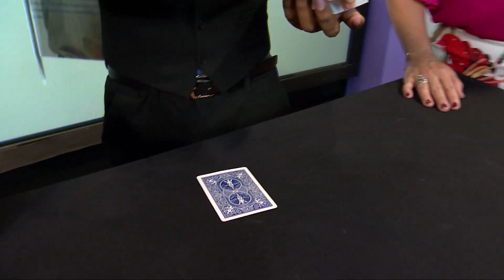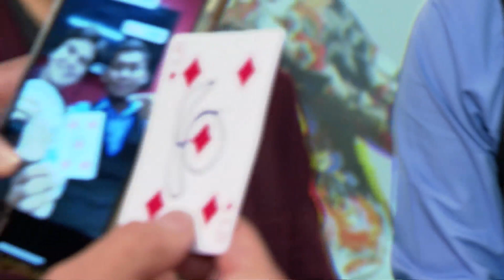¡ASÍ SE HACE LA MAGIA! | Mujer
Nuestros magos Alejandro Zabala y Arsenio nos muestran trucos maravillosos.